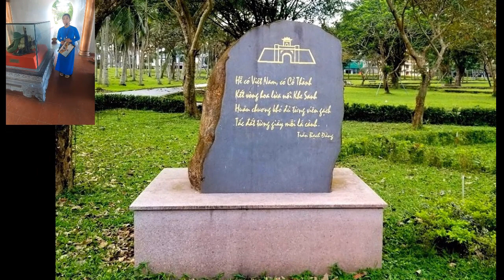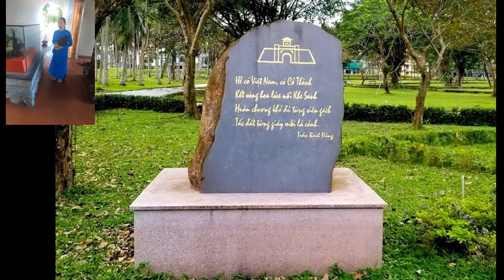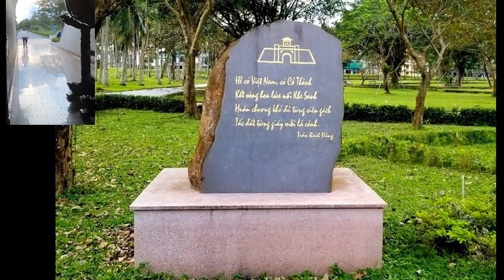Câu chuyện xúc động về Thành cổ Quảng Trị 81 ngày đêm máu lửa